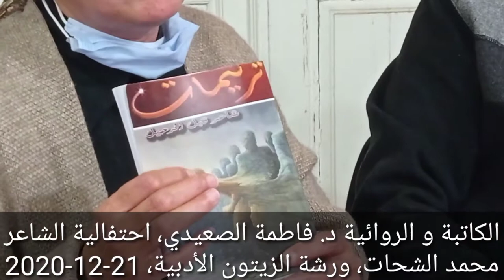الكاتبة و الروائية أ.د. فاطمة الصعيدي، احتفالية الشاعرمحمد الشحات، ورشة الزيتون الأدبية، 21-12-2020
فى تمام السابعة من مساء الاثنين القادم 21 ديسمبر، تستضيف ورشة الزيتون الشاعر محمد الشحات، احتفالا بمسيرته الإبداعية عبر أربعة عقود كاملة، وأصدر خلال هذه الرحلة عشرين ديوانا من الشعر، آخرها ديوان (متى ينتهى؟!) الصادر مؤخرا عن دار الأدهم، وسوف يلقى الشاعر مختارات من قصائده عبر مسيرته الطويلة، وسوف يشارك عدد من الشعراء والباحثين والنقاد، ويدير الاحتفالية الكاتب الروائى دكتور محمد ابراهيم طه، ومن المشاركين الشاعر أسامة حداد  والقاص أسامة ريان، والشاعر شرقاوى حافظ، والناقدة والكاتبة الروائية د.فاطمة الصعيدي ، والشاعر هشام العربى، الشاعر هاني منسي
عنوان الورشة: 1 شارع محمد ابراهيم، المتفرع من شارع سليم الأول، بجوار قصر الطاهرة، وبالقرب من محطة سراى القبة، حضوركم يسعدنا ويشرفنا

Amany Elshrkawy  Taghreed El Nagar  Dina Elshafey  Osama Amin  Amal Al Sherif  سامية أبو زيد  Hany Mansy  Somaya Eltorky Mohamed Ebrahem Taha  Rasha Abada  محمد الشحات  Sharkawy Hafez  رضاك يارب  Mona Ramez  Mahfouz Ali@ Hoda Yusuf Abouzeid Marc Castro Mostafa Foda Hesham Elarby